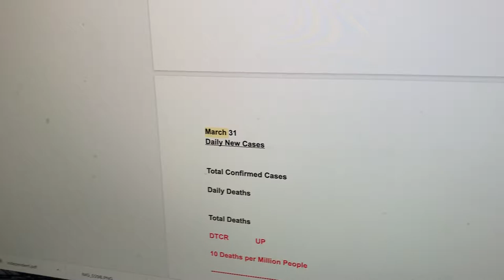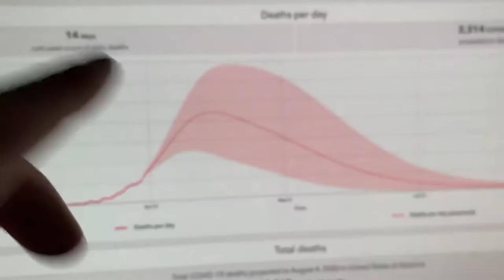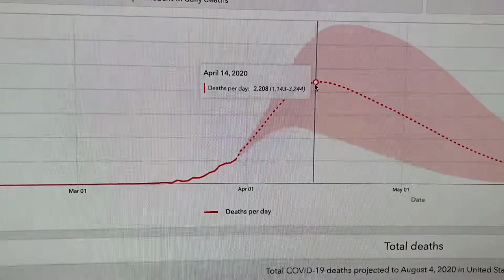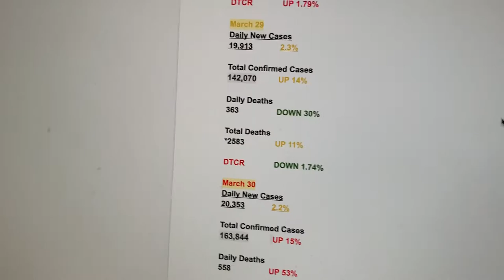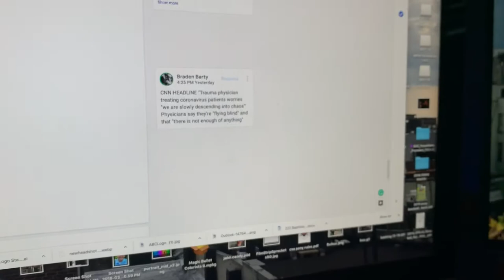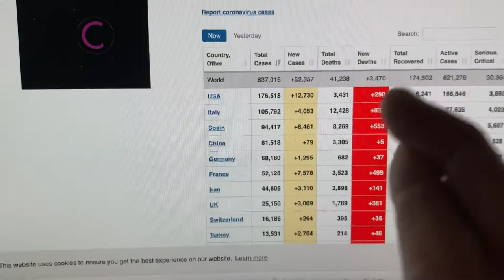March 31, 2020 HOME Covid19 update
March 31, 2020. HOME COVID19 Report